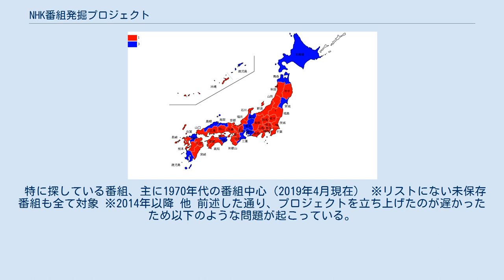NHK番組発掘プロジェクト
NHK番組発掘プロジェクト（エヌエイチケイ ばんぐみはっくつプロジェクト）は、テレビ放送開始から1980年代始めにかけてのNHKに保存されていないテレビ・ラジオ・BSの番組を番組関係者や視聴者に呼び掛けて探し出してアーカイブスに保存していくプロジェクトである。
2013年4月1日立ち上げ。
 発掘された番組は再放送、イベント上映、番組ライブラリーで公開されている。
 テレビ黎明期から1981年3月頃までに使用されていた当時の放送用テープは当時1本100万円する輸入品の2インチテープで非常に高価なものだったため上書きして再利用せざるを得なかった。
その結果、その当時の映像がほとんど残されていない。
 番組の保存を体系的に始めたのは1981年度からと局側およびプロジェクト側は公表しているが、実際は81年以降の保存がないものもあり、総合テレビは1983年度まで、教育テレビは1990年頃までNHKクロニクルに残っていない番組が多い。
そのため、実際は1984年4月1日以前の総合テレビ、1980年代末までの教育テレビ番組、1993年以前の衛星放送番組（BS1、BS2）、1990年代までのラジオ音源を探している。
 発掘そのものは2003年頃から宮田輝や友永詔三などから映像を借りて特番やアーカイブスサイトで紹介されていたが、積極的に募集するようになったのは、2014年に同プロジェクトサイトを立ち上げてからである。
実際に発掘された番組が放送されたものはいくつかあり、例えば『ビッグショー』は1974年に放送された九代目松本幸四郎（現：二代目松本白鸚）出演回（2007年、BS）1975年9月7日放送の石原裕次郎回（2017年6月17日、BSプレミアム）で再放送されている。
 2017年12月1日、発掘プロジェクトのサイトをリニューアルし、発掘重点番組に保存率表示を追加した。
 特に探している番組、主に1970年代の番組中心（2019年4月現在） ※リストにない未保存番組も全て対象 ※2014年以降 他 前述した通り、プロジェクトを立ち上げたのが遅かったため以下のような問題が起こっている。